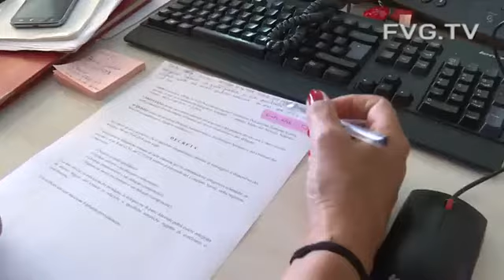Ristori, in FVG altri 7 milioni per attività produttive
L'intervento dell'assessore Sergio Emidio Bini